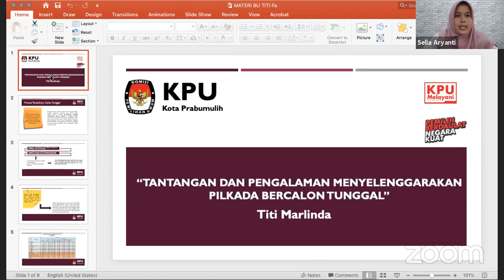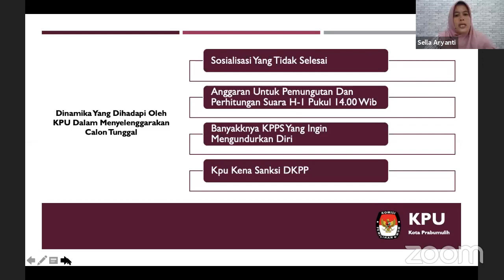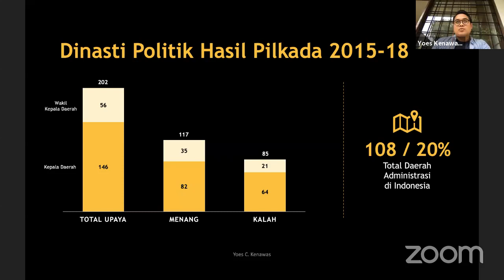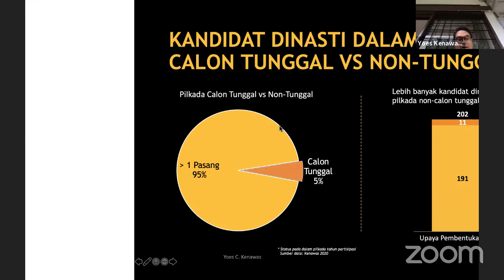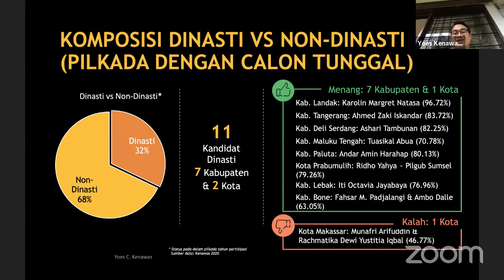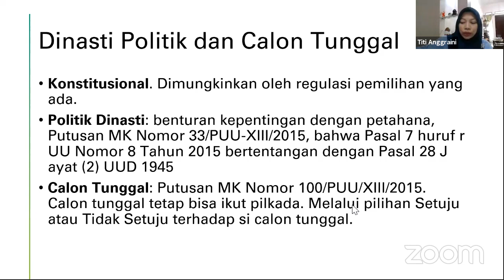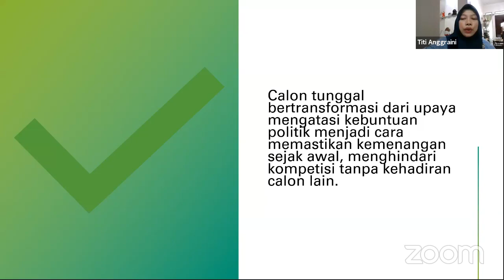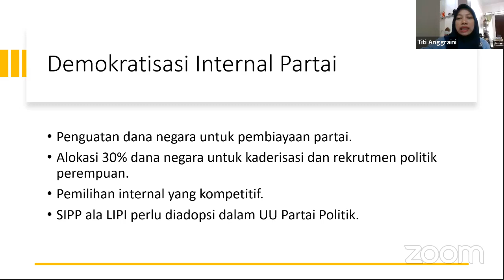Diskusi Virtual Perludem “Pilkada, Antara Dinasti dan Calon Tunggal”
Pilkada 2020 sudah bergulir memasuki tahapan-tahapan krusial. Tak lama lagi proses pencalonan akan berjalan. Diskursus yang muncul cukup menjadi kekhawatiran tersendiri karena berkutat pada menguatnya politik dinasti dan potensi calon tunggal yang semakin dominan di daerah-daerah pilkada.

Bagaimana pemilih dan para pemangku kepentingan pilkada menyikapi fenomena politik dinasti dan calon tunggal, yang dalam beberapa kasus berkelindan satu sama lain ini? Sehingga harapan hadirnya politik gagasan dan kepemimpinan daerah yang berkualitas bisa terwujud. Untuk itu Perludem mengadakan Diskusi Virtual Perludem bertajuk “Pilkada, Antara Dinasti dan Kotak Kosong”.

Diskusi akan diselenggarakkan pada:

Hari, Tanggal: Selasa, 4 Agustus 2020

Narasumber:
1. Titi Marlinda, Anggota KPU Kota Prabumulih: Dinamika Penyelenggaraan Pilkada Kotak Kosong di Kota Prabumulih 2018.
2. Nursari, Ketua Bawaslu Kota Makassar: Dinamika Pengawasan Pilkada Calon Tunggal Kota Makassar Tahun 2018.
3. Yoes C. Kenawas, Peneliti Politik Dinasti: Fenomena Politik Dinasti di Pilkada, Antara Realita dan Dilema.
4. Titi Anggraini, Direktur Eksekutif Perludem: Rekomendasi Perbaikan Kebijakan untuk Mencegah Dampak Buruk Politik Dinasti dan Calon Tunggal.

Moderator: Khoirunnisa Nur Agustyati, Deputi Direktur Perludem

Salam Demokrasi,
Tim Diskusi Virtual Perludem